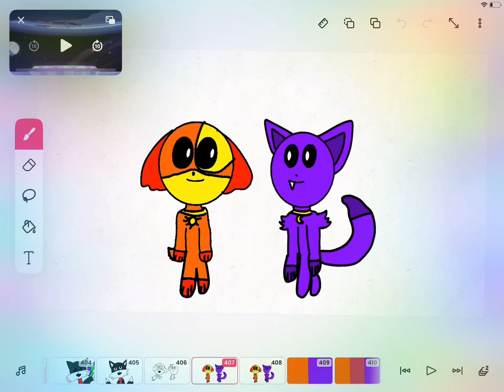Catnap and dogday